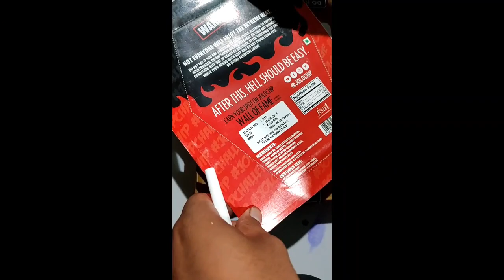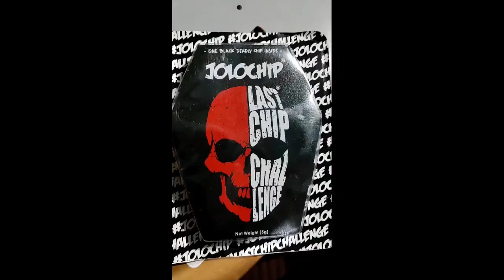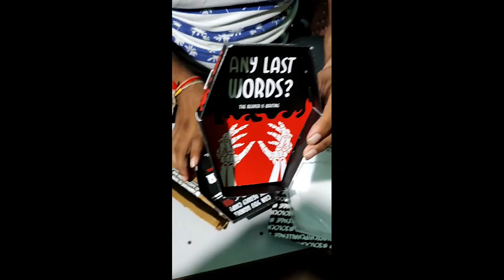Lets try jolo chip I DOSTO AAJ HUM TRY KREGE JOLO CHIP